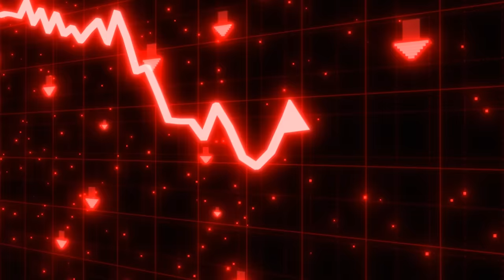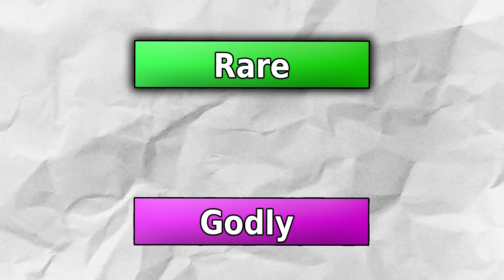Why MM2 Easter Sucks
A lot of people are MAD at Murder Mystery 2's Easter 2024 Event, but why?

Current Members: Avery Obsidian-Xylia, Sploose, Roblox Rylan, glorious, handonfire, epic, mfdubs, Carlos, Mal, Astromax vr⚡️, Frienzi, IwanN8, DaSlayerRBLX, HyperL, FedexPilot 14, Its0BVHENRYYYY!, X, dab529, 𝐫𝐚𝐲, Turkiplaysc:, K1xxy, sasa21_cz, ColinTheCringe, Dmitry Semin, MRod creator, Coh, Jaden's Trains+Gamez, FLOOO, brutal, Tucker Hamilton, txmii, LeakedPin, OverCrystal, Genify

Music used in the Video:
Field (Late Night) - Pokémon Legends Arceus

If you're reading this, you are clearly interested in the video you're watching. I promise it'll be worth it :)